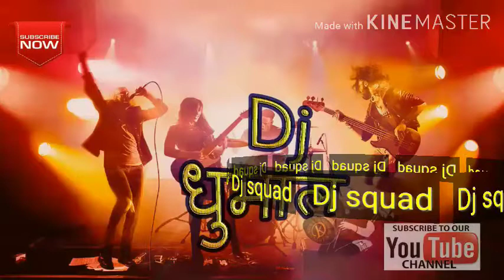Dj dhumal octopad mix bass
PM dj

Dj best songs